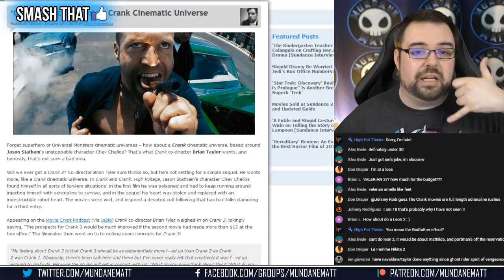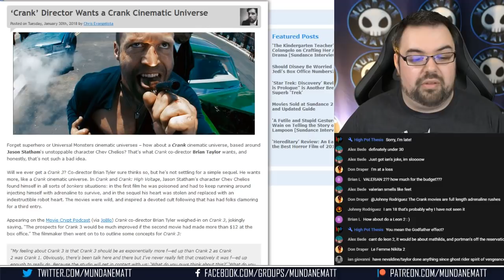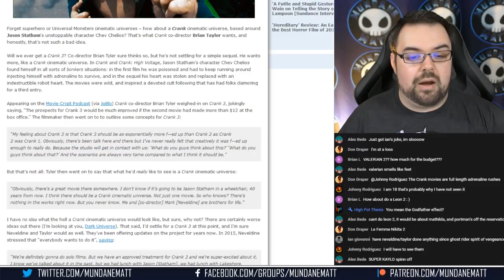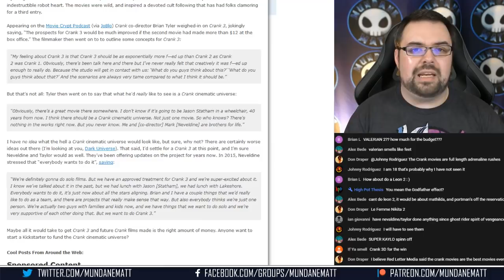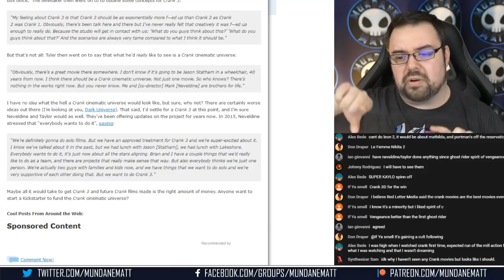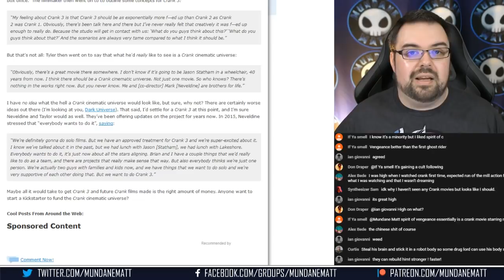CRANK creators want a CRANK CINEMATIC UNIVERSE!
In 2006, we got our first ride with Jason Statham playing Chev Chelios in Nedevine/Taylor's CRANK. Then in 2009 we got CRANK 2: HIGH VOLTAGE. Now the filmmakers behind the franchise want to see a CRANK CINEMATIC UNIVERSE...and I'm 100% on board.

► BITCOIN: 1FGxTiyKZDSkphRLn1xEwNR3aaG2RYKhGQ